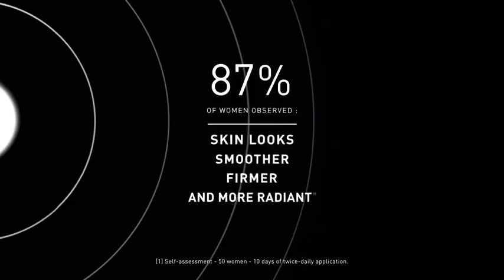Filorga NCEF-Shot Anti-Aging Serum, Concentrated Wrinkle Reducing Treatment for Radiant & Firm Skin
Filorga NCEF-Shot Anti-Aging Serum, Concentrated Wrinkle Reducing Treatment for Radiant & Firm Skin in 10 Days